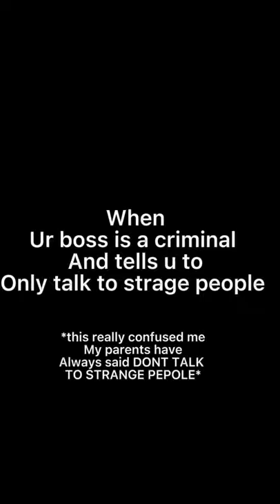When your boss is a criminal and ur told to only talk to strange people